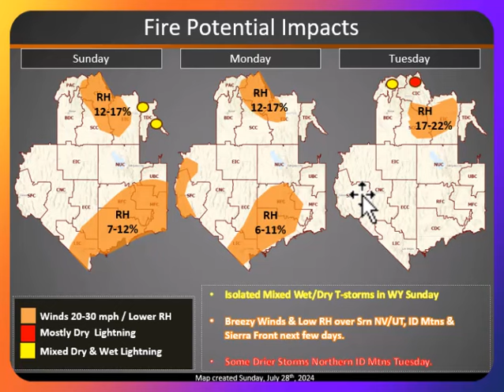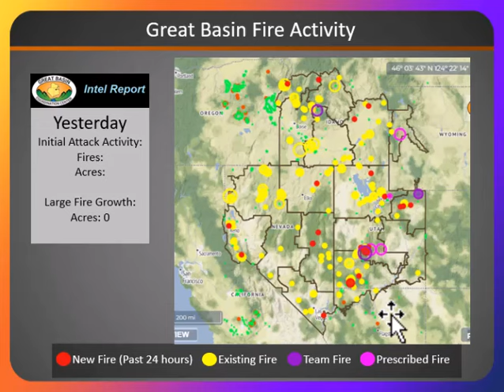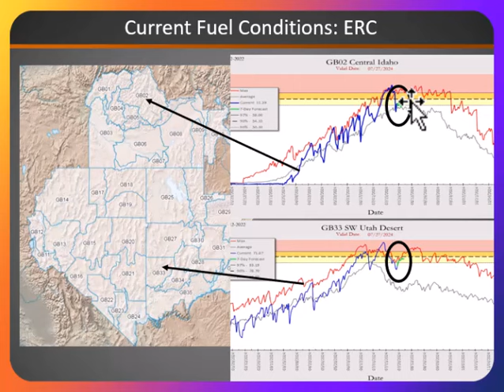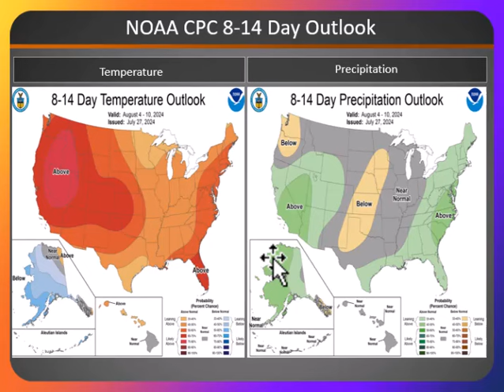Great Basin Fire Potential Briefing: Sunday, July 28, 2024